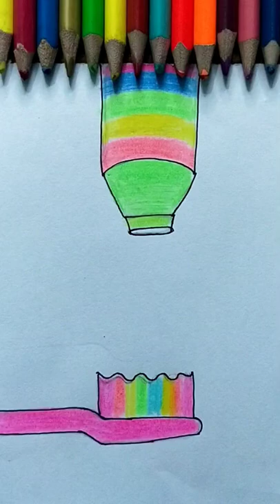Satisfying Creative Art